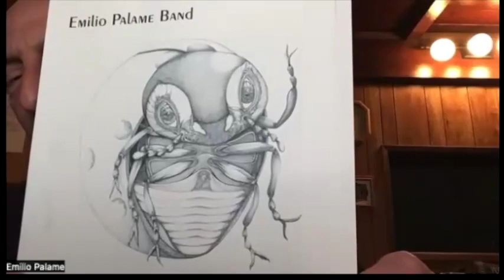NEW MOVIE A POWERFUL CURE FOR THE BLAHS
Feeling blue, anxious, needing something to cheer you up? Heaven knows the world is pressing down on us all with glum news. Good news is the release of a movie that, admittedly, will not change the world, but it is sure to make you smile from way down deep. The Knights of Swing, about a teen swing-band of the 40s, is a cure for the blahs.
      Emilio Palame, with a long and impressive history as a pianist, actor, and longtime musical director for Peggy Lee, has teamed with some other creative wizards to bring us a movie unimaginably rich in musical talent and charm. Actually there is more than soul-capturing music. Oh, and those costumes are a whole other mark of creative genius? Hair, makeup! All of it geared to bring the reality of this high-school world right to our door.
      Emilio was director, writer, star, arranged and orchestrated all the music. He talks about the movie’s Executive Producer Rolland Jacks, and what went into making this movie, available to you, of course right here.
      Remember the 1940s? If you do, you will relate to this film and If you don’t, you will relate to this film because romance, friendship, jealousy courage, racism, nastiness, and sneakiness  are familiar themes in any age. I say cuddle up and have yourself a good time. No spoilers here from me (although Emilio kind of spills the beans). You want to see the interesting twists for yourself.
      How Emilio got the job of Peggy Lee’s musical director is quite a story in its own right. Take a look at Emilio here for the joy of seeing his joy! And, for some important American music history.